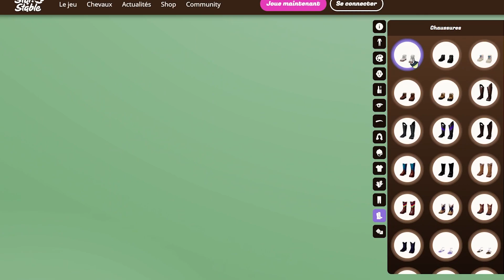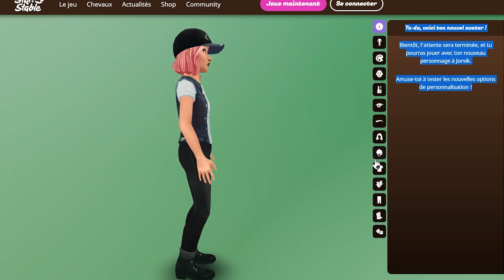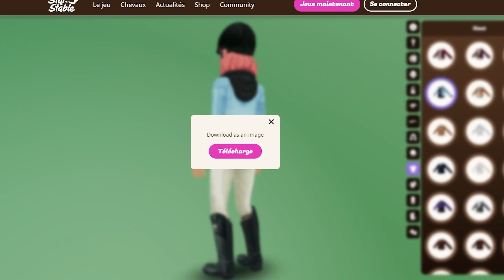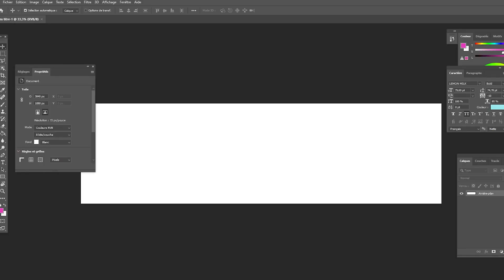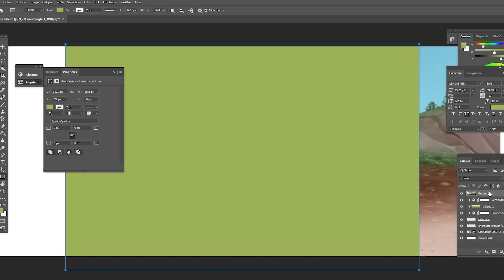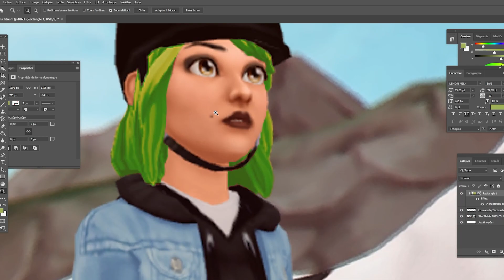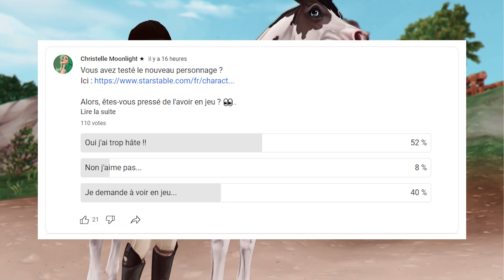MON AVIS COMPLET SUR LE NOUVEAU PERSONNAGE + MONTAGE | STAR STABLE ONLINE ❤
Je n'avais pas eu l'occasion de vous donner mon avis sur le nouveau personnage Star Stable Online, alors le voici !

Bonne vidéo !
*Restez bienveillants dans vos commentaires*

0:00 Générique
0:18 Introduction
0:30 Date de sortie officielle
0:40 Les morphologies
5:00 Les carnations
5:40 Les formes de visages
7:45 Les maquillages
8:35 Les sourcils
9:07 Les cheveux
10:43 Les chapeaux
11:07 Etrange perspective
12:30 Les hauts
14:42 Les gants, pantalons et jupes
15:44 Les chaussures
16:10 Avis global
21:04 Sauvegarder et partager
22:25 Montage mise en situation
24:48 Aimez-vous le nouveau personnage ?
25:50 Outro